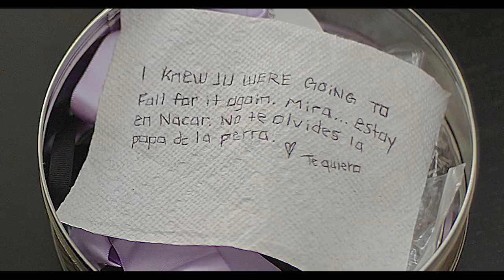ABUELA leaves clues for her nieta, YENNY.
Abuela's always up to una locura. And her nieta, Yenny, has to play detective to figure out where she is. Tune-in to the race this weekend and maybe you will spot Abuelita sneaking around like Latina Where’s Waldo.

Where's Jenny?

[CREW]

Cinematographer: Ernie Prieto

Editor: Jenny Lorenzo